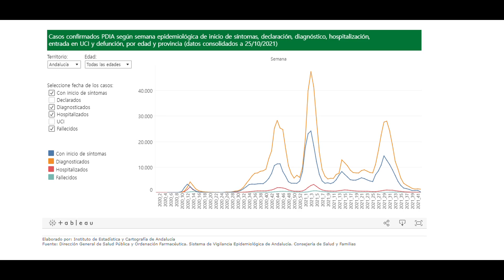Andalucía eleva su tasa por quinto día hasta 32,1 y notifica en 48 horas 263 casos y un fallecido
Andalucía registra este lunes 25 de octubre  263 contagios de coronavirus en 48 horas, 19  menos  que el sábado  al tiempo que registra un fallecido. Según los datos consultados por Europa Press del Instituto de Estadística y Cartografía de Andalucía (IECA), la incidencia en 14 días ha subido 0,4 puntos hasta 32,1 casos por cada 100.000 habitantes frente a los 31,7 del sábado. Se eleva así la tasa andaluza por quinto día consecutivo. En cuanto a la presión hospitalaria
Andalucía registra hoy una bajada de siete hospitalizados por covid-19 respecto al sábado para situarse en un total de 166 pacientes ,  mientras que hay tres  ingresados menos en una Unidad de Cuidados Intensivos (UCI) por lo que a día de hoy hay 40 personas en ucis.